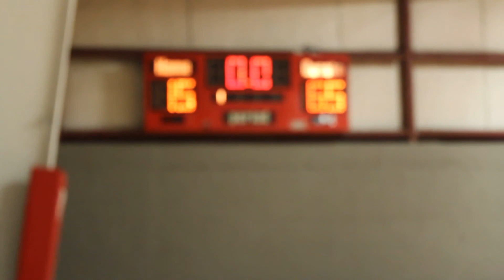SWVA Heat vs TN Thunder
Stateline Madness
Velocity Sports
March 22 2015
We won 65-15
 Grayson had 11
3, 3, 3, 2